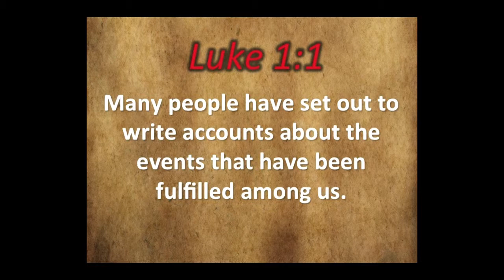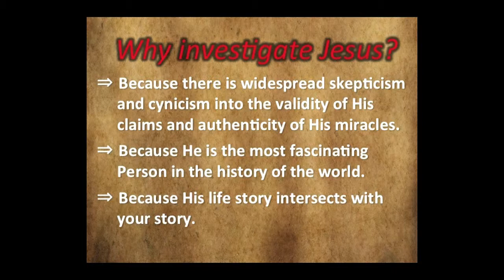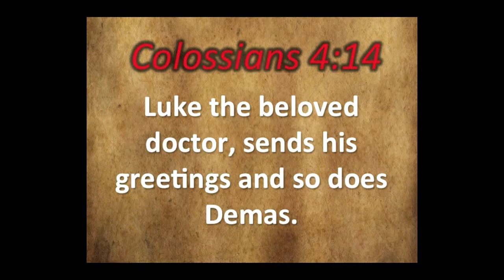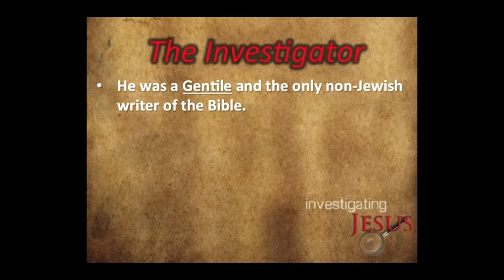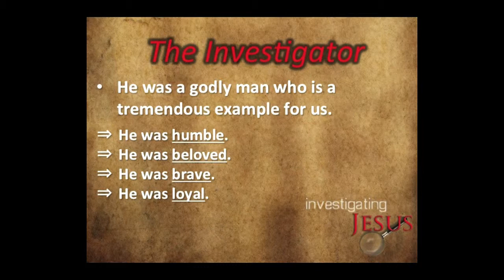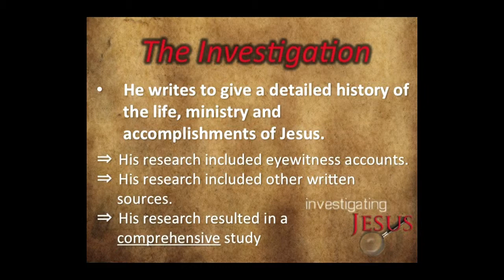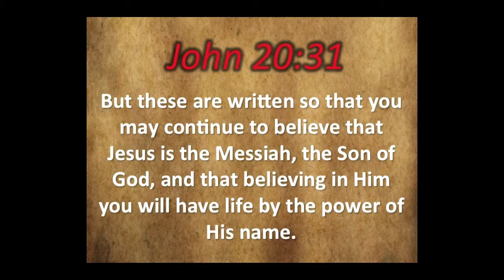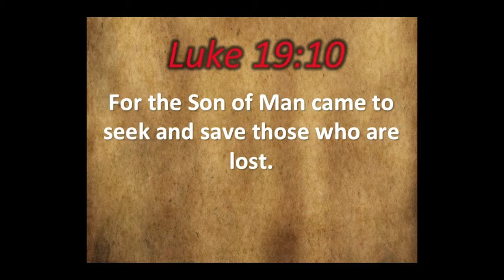Investigating Jesus - 11/17